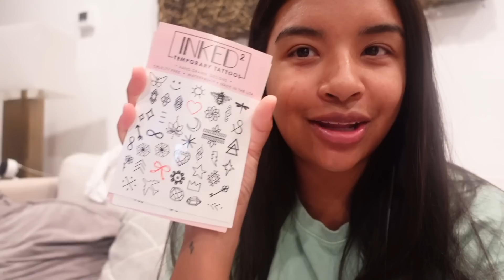VLOGMAS DAY 15 | balancing 2 kids, redoing kids bedroom, christmas stress + more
day 12 Is now day 15 cause ya girl has been too busy to edit lol.

F  A  Q:
Age: 26
Kids: Harper (age 8) & Enzo
Bedroom set: from Macy’s